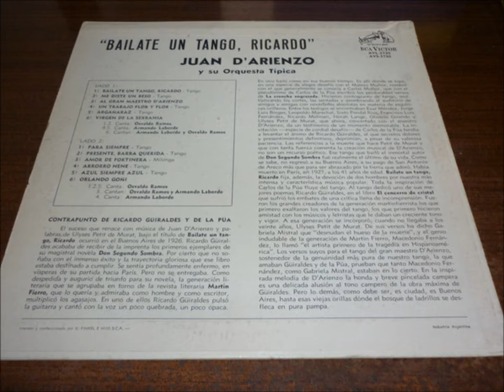Me diste un beso - Osvaldo Ramos - Juan D'Arienzo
Me Diste un beso  (ERT-11585)
Musica de Carlos Lazzari bandoneonista y arreglador de la orquesta de D'Arienzo a estas instancias y letra de Agustín Minotti que además de su extensa obra musical con titulos como Imperdonable, La novia del suburbio Tango, Llamame amor mío, Mi viejo Buenos Aires, Un solo minuto de amor  entre otros, se destacó como violinista de José Mazzuchelli y Juan Maglio Pacho para luego convertirse en director de la Orquesta Típica Porteña registrando algunas grabaciones. Como dato curioso podemos agregar que Agustin Minotti se destacó también como Tallador y Escultor. Falleció en el año 1965 por lo que no pudo disfrutar de esta grabación.

Grabado por Juan D'Arienzo con la voz de Osvaldo Ramos el día 22 de noviembre de 1966
LP "BAILATE UN TANGO RICARDO" RCA VICTOR    AVL 3730

Un sólo beso,
Me diste un sólo beso
Que se quedó en mi boca.
Mientras tus ojos
Como estrellas del cielo
Me miraban,
Y la sangre de tus manos
Me abrasaba...

Después la noche,
Con su sombra
Del mundo nos aislaba.

Canal Youtube: Pablo Ramos & Los Herederos del Compás
DISCOGRAFÍA COMPLETA OSVALDO RAMOS